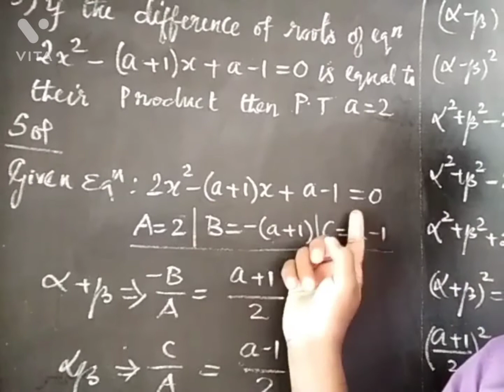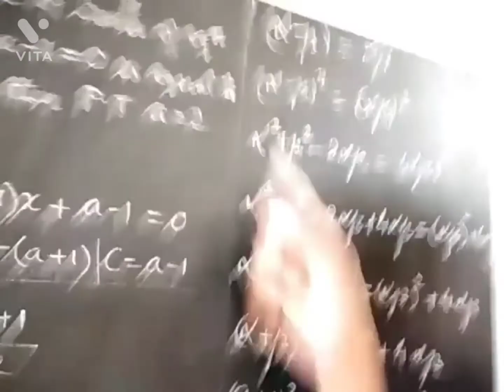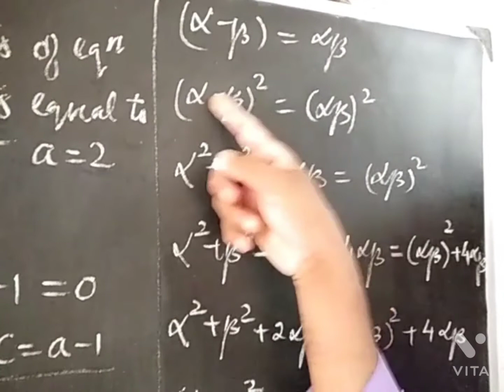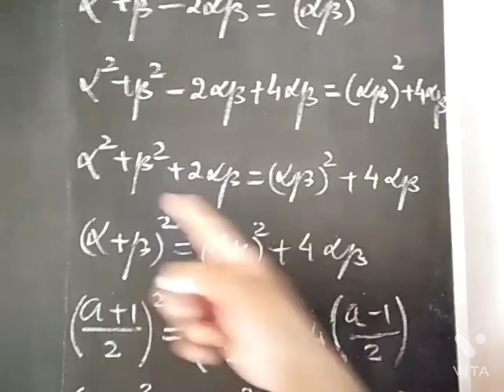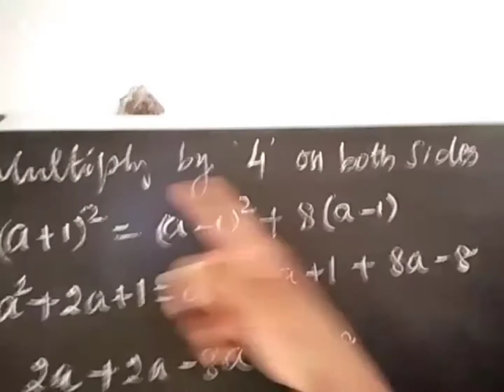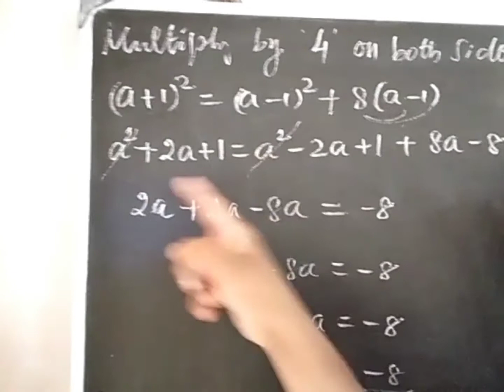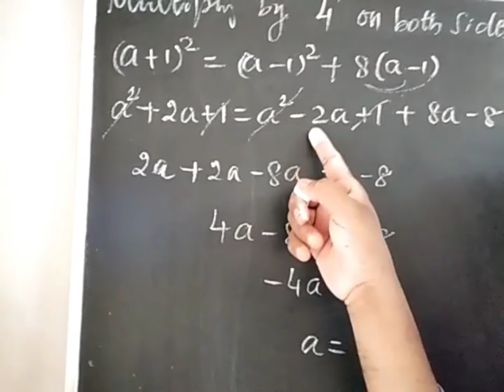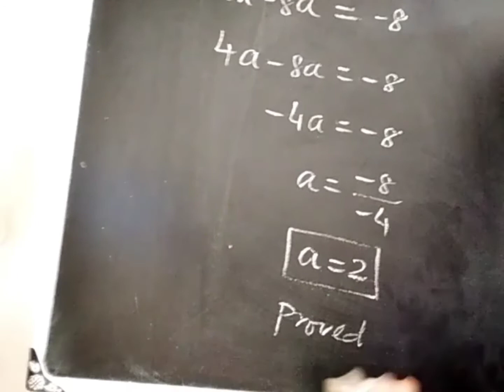CLASS 11 MATHS BASIC ALGEBRA EXERCISE 2.4 SUM.NO.5 EXPLAINED IN TAMIL FOR ENGLISH MEDIUM STUDENTS